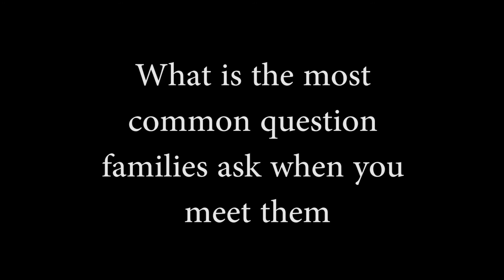Kilo & November Companies - Command Dinner - May 18, 2017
Credit: Lance Cpl. Maximiliano Bavastro | Date Taken: 05/18/2017
Families and drill instructors of the graduating Marines of Kilo Company and November companies came together May 18, 2017, on Parris Island, S.C., to share their experiences over the past 13 weeks. (Video by Cpl. Aaron Bolser and Lance Cpl. Maximiliano Bavastro)